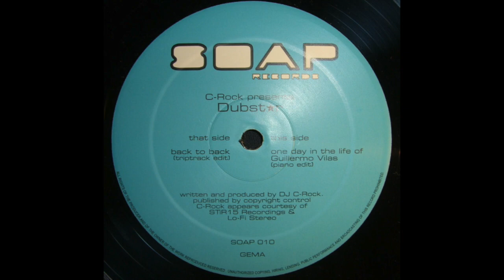Dubstar - Back To Back (Triptrack Edit)